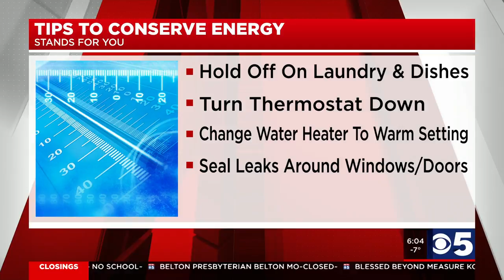Easy ways to save energy amid this extreme cold weather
Kansas Governor Laura Kelly issued a state of emergency on Sunday. She said in part, "as the extreme cold temperatures continue to affect the region. We are urging Kansans to conserve energy in order to help ensure a continued supply of natural gas and electricity and keep their own personal costs down."